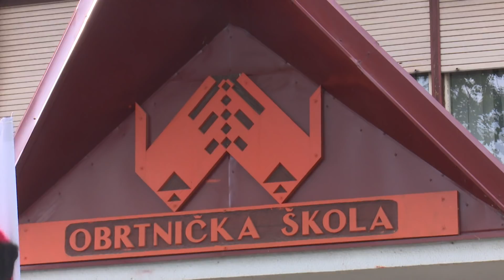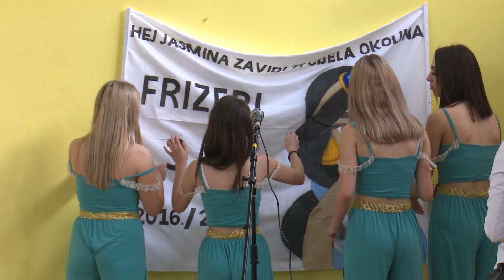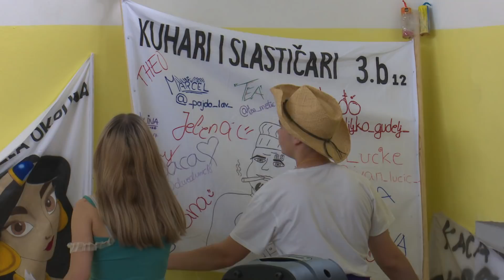SBTV - DNEVNIK - ZAVRŠNA PRIREDBA MATURANATA OBRTNIČKE ŠKOLE - 23.05.2019.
Norijada na glavnom gradskom trgu bila je vrhunac proslave, ali u gradskim srednjim školama slavlje je trajalo cijeli dan. Učenici završnih razreda Obrtničke škole, za sve svoje profesore i roditelje, osmislili su poseban program i na prigodan se način oprostili od škole.

DNEVNIK SBTV-a | PON-PET | 20:00 i 22:00